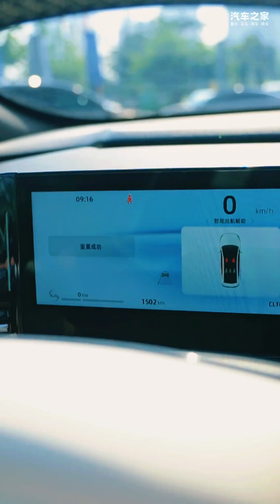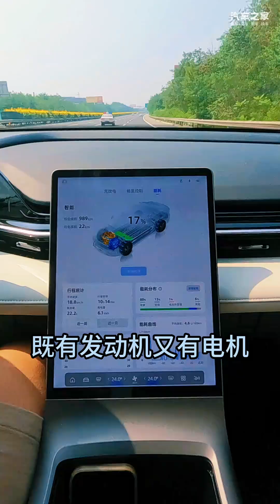吉利银河L6 馈电油耗实测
吉利银河L6作为吉利银河品牌第二款产品收到了很多人的关注。今天我们就来测试一下这台车的馈电油耗表现。